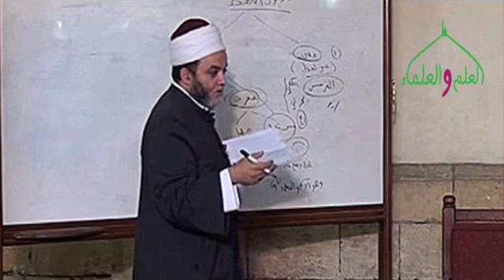22- شرح مختصر فى علم المنطق شرح الدمنهوري على السلم المنورق فى علم المنطق د محمد السيدالحنبلى